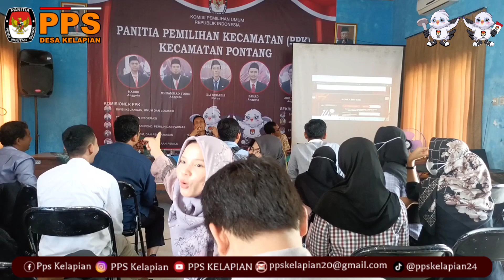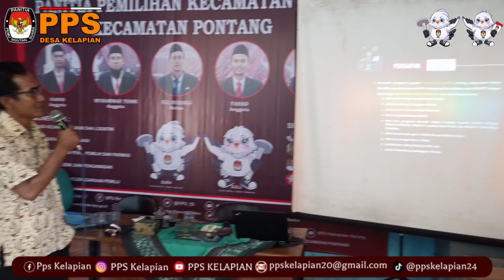Bimbingan Teknis Pemutakhiran Data Pemilih dan E-Coklit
PPK Kecamatan Tirtayasa menyelenggarakan Bimbingan Teknis kepada PPS Se-Kecamatan Pontang tentang Pemutakhiran Data Pemilih dan E-Coklit yang diselenggarakan pada minggu, 5 Februari 2023 bertempat di Sekretariat PPK Kecamatan Pontang.